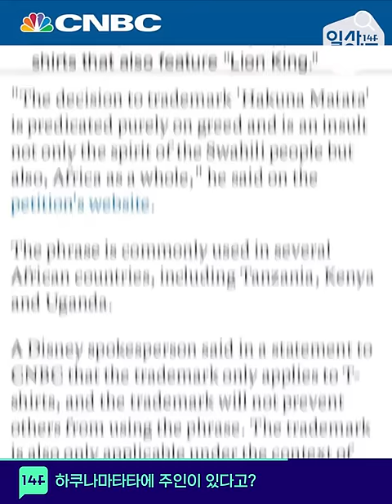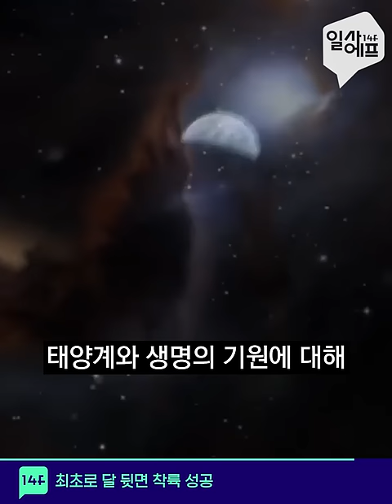가을에 더~ 맛있는 제주 신상 귤 / 14F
한라봉 천혜향
사실 일본 출신이라고?!